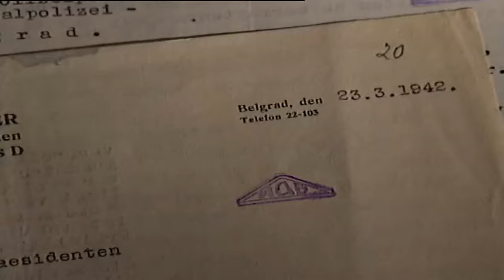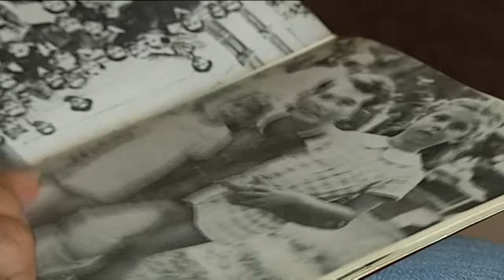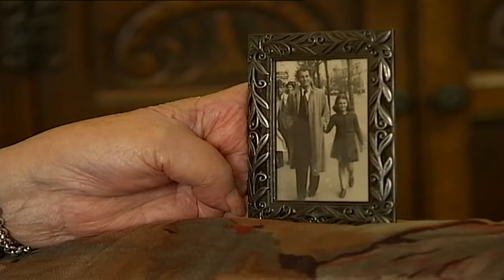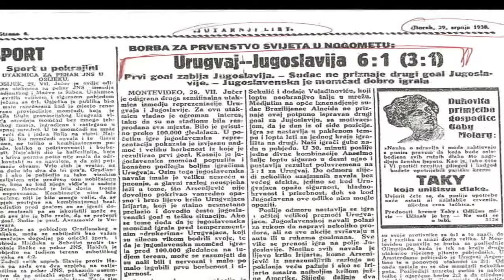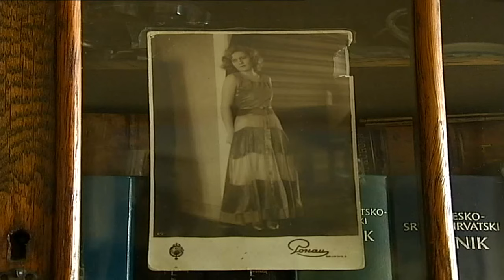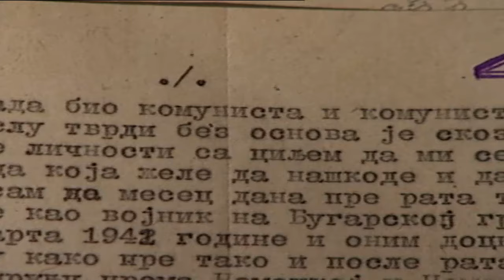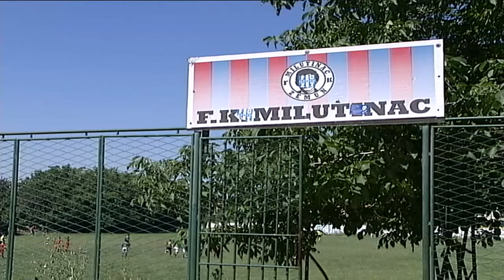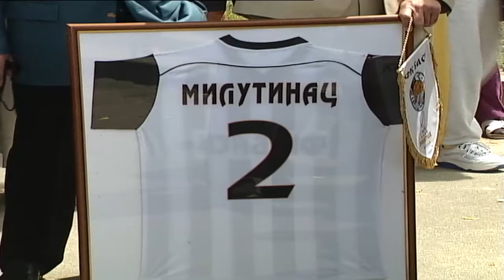Profesionalci: Dr Milutin Ivković, Milutinac - legenda fudbala